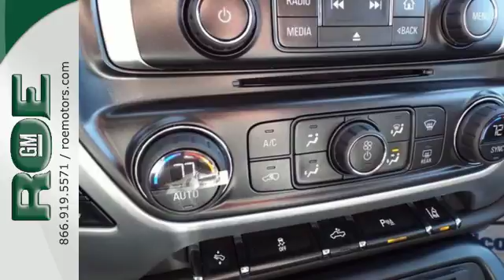2015 GMC Sierra 1500 Medford Grants Pass, OR GF42167 - SOLD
Year: 2015
Make: GMC
Model: Sierra 1500
Trim: SLT
Engine: EcoTec3 5.3L V8
Transmission: 6-Speed Automatic Electronic with Overdrive
Color: White
Interior: Jet Black
Stock #: GF42167
VIN: 3GTU2VEC3FG211810

Roe Motors GM
201 NE 7th Street
Grants Pass, OR 97526

Address:
201 NE 7th Street
Medford Grants Pass, OR 97526